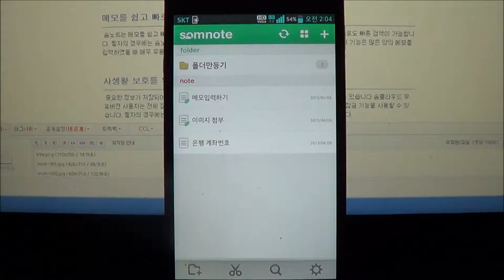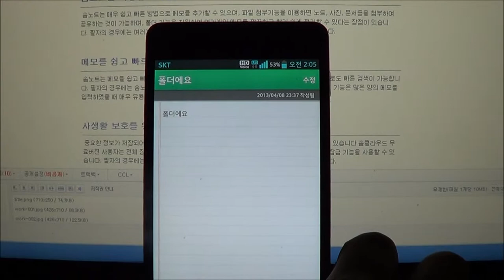솜노트 (솜노트를 이용한 메모 추가)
솜노트는 매우 쉽고 빠른 방법으로 메모를 추가할 수 있으며, 파일 첨부기능을 이용하면 노트, 사진, 문서등을 첨부하여 공유하는 것이 가능하며, 폴더 기능을 지원하여 여러개의 메모를 깔끔하고 찾기 쉽게 정리할 수 있다는 장점이 있습니다. 필자의 경우에는 여러개의 메모를 저장하는 편이라서 폴더 기능을 매우 유용하게 사용합니다.

자세한 내용은 포스트를 참고하세요.